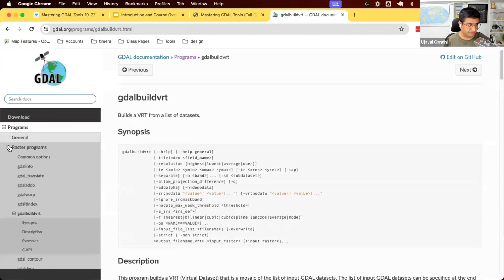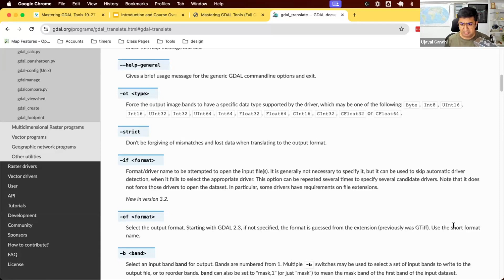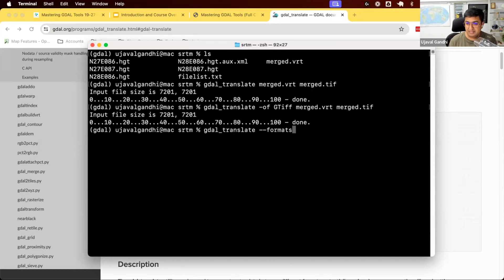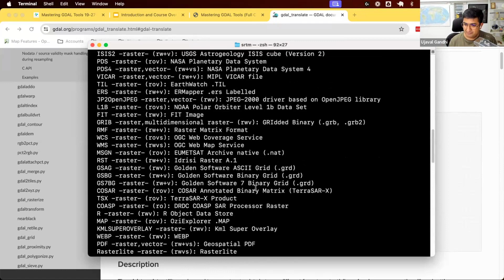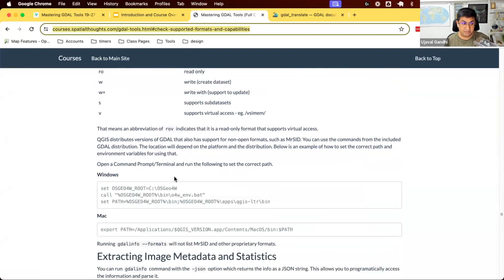Converting Formats - Mastering GDAL Tools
This video is part of our Mastering GDAL Tools course.